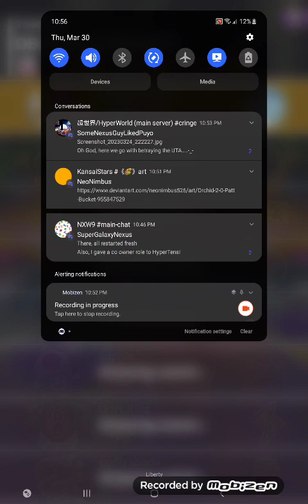Mario Kart Tour Toad Cup (Ninja Tour 2023)